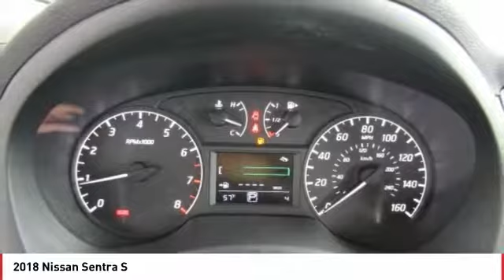2018 Nissan Sentra Seaside CA N6411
2018 Nissan Sentra S

Cardinale Nissan
1661 Del Monte Blvd.

Gun Metallic 2018 Nissan Sentra S FWD CVT with Xtronic 1.8L 4-Cylinder DOHC 16V   BLUETOOTH  , AM/FM radio, Electronic Stability Control, Exterior Parking Camera Rear, Fully automatic headlights, Speed control, Traction control.  Recent Arrival! All prices are plus tax, title, and license. Subject to residency restrictions. Customer may choose (a) special APR with NMAC cash, (b) standard APR through NMAC with customer cash and NMAC cash, or (c) customer cash. NMAC cash available when you finance through NMAC and is subject to credit approval. Down payment may be required. Price includes:  500 - Nissan Customer Cash - National. Exp. 04/02/2018,  1,000 - Nissan Customer Cash - 2018 Sentra Regional. Exp. 04/02/2018,  500 - Nissan March Bonus Cash. Exp. 04/02/2018    Vehicle price and availability are subject to change without notice.